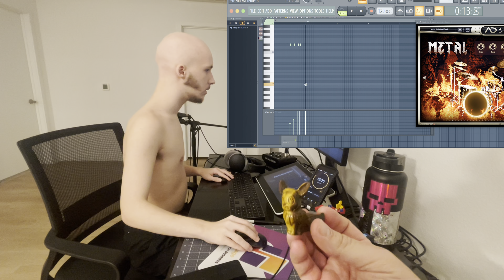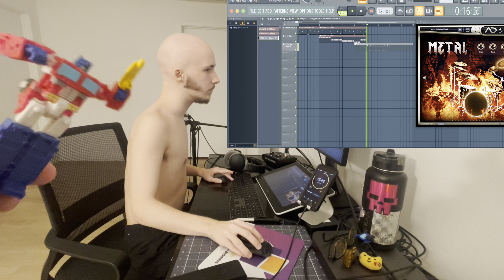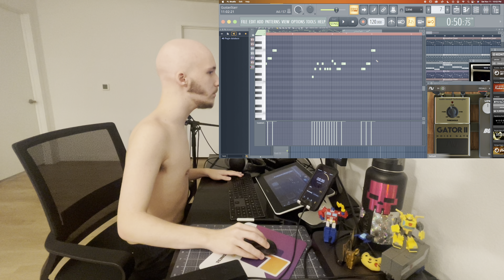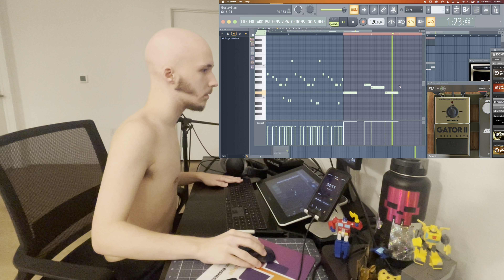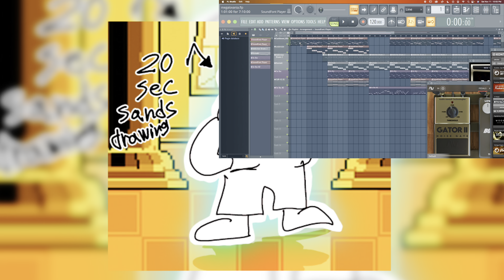I try to remake megalovania in 20 MIN!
Today I will try to remake all of megalovania in 20 minutes, I have remade this song too many times to count so lets see if I do a good job.